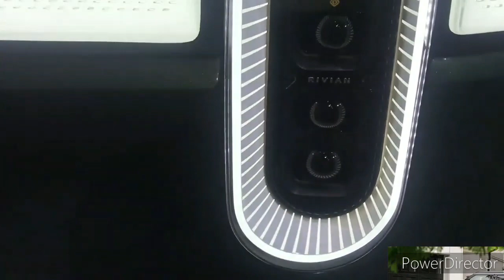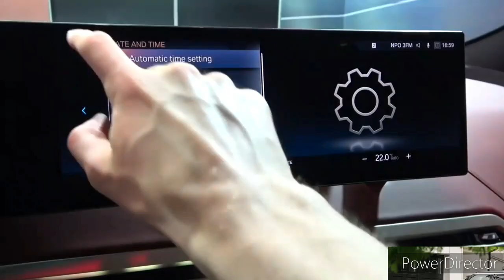2023 Rivian R1S SUV vs 2023 BMW IX: Comparison Test!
RIVIAN R1S VS. BMW IX: WHICH IS THE BEST NEW ELECTRIC SUV FOR 2022?

AMERICANS LOVE THEIR SUVs. That’s part of why electric cars have not taken off with regular consumers in the US yet: there aren’t any EVs that we really want to buy.

We have the Ford F-150 Lightning and the Rivian R1T (which I compared and contrasted a few weeks back) to satisfy the pickup truck crowd, but for SUV lovers who want to go electric, the Rivian R1S and the BMW iX are the clear front-runners.

They’re similar in a lot of ways, including both price and range, but style, off-road chops, and that all-important brand logo on the front (if you care about such things) create clear divisions between the two depending on what you’re after.

But, if you’re trying to choose between the BMW iX and Rivian R1S and you haven’t quite made up your mind yet, here’s everything you need to know about how the vehicles compare stats- and feature-wise, and the things you’ll want to consider as you make your electric SUV purchase decision.

RIVIAN R1S VS. BMW IX: PRICE

The BMW iX xDrive starts at $84,195 for the iX xDrive50 trim with dual-motor all-wheel-drive, while the more powerful, performance-focused BMW iX M60 starts at $106,095.

As to be expected with BMWs, there are plenty of options to make even the most discerning iX xDrive50 buyer happy, including gorgeous 21- and 22-inch wheel options (that lower your estimated range, it should be noted), $2,450 for perforated leather seating, various option packages, a $3,400 Bowers & Wilkins surround-sound system, a $1,600 dynamic handling package, and more.

All in, I was able to build a fully-loaded iX xDrive50 for $107,670 — not coincidentally, that’s almost exactly what the iX M60 starts at, though the vehicle customizer for the more powerful iX is not yet live.

The Rivian R1S starts at $72,500 for the Explore package, or $78,000 for the Adventure package that upgrades the interior, the sound system, as well as ventilated seats and dual front bumper tow hooks.

That’s all with the dual-motor all-wheel-drive system, while a quad-motor system (with an electric motor at each wheel) is an extra $6,000. Going from the “standard” battery pack to the “large” size is another $6,000, and that’s available only with the quad-motor option.

Choosing any color paint other than silver will cost you $1,750 or $2,500, while upgrading to the 20-inch all-terrain tires or the 22-inch high-performance street tires will cost you $2,500 or $3,500 depending on which wheel option you get.

A nicer interior can cost an extra $2,000, and numerous other features add cost including cargo crossbars ($500), a Yakima three-person roof-mounted tent ($2,600), a reinforced underbody shield for protection while off-roading ($2,000).

Checking almost every box, I was able to get the Rivian R1S up to $104,625, awfully close to the fully-loaded BMW iX xDrive50. Both the Rivian and BMW products are eligible for a $7,500 federal tax credit and various state credits.

RIVIAN R1S VS. BMW IX: RANGE

The Rivian R1S with quad-motor and large battery has an estimated range of 316 miles according to the EPA, the only configuration currently available to be rated by the agency. Rivian estimates that the dual-motor variant will rate at least 260 and 320 miles for the standard and large pack respectively.

RIVIAN R1S VS. BMW IX: CHARGING SPEED
Rivian claims its batteries can take 220 kW on a DC fast charger, with future updates pushing that to 300 kW or more. According to Rivian, that’s good for filling 140 miles of range in about 20 minutes.

BMW says its car can charge from 10 to 80 percent in 35 minutes on a 250 kW charger, or about 10 minutes to increase range by 90 miles.

RIVIAN R1S VS. BMW IX: HORSEPOWER AND TORQUE

Rivian isn’t being exact, but it says the quad-motor R1S makes more than 800 horsepower and more than 900 ft-lbs of torque. Those are astonishing, supercar numbers — and the dual-motor version should be no slouch either, producing “more than” 600 hp and 600 ft-lbs of torque.

The BMW iX xDrive50 will make a peak combined output of 516 hp. The performance-focused iX M60 has a claimed maximum system output of 610 hp and a maximum of 811 lb-ft of torque with Launch Control activated.